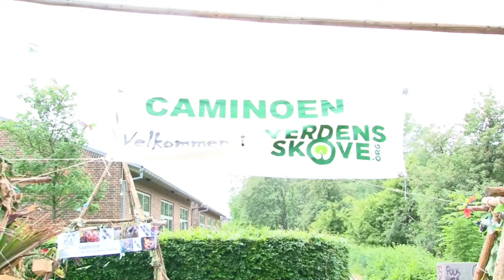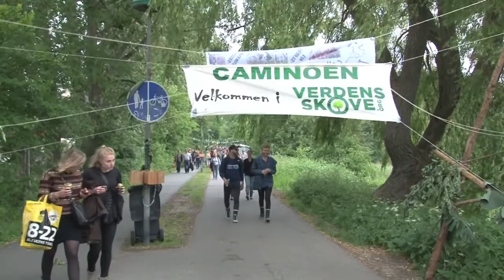Caminoen: På vej til NorthSide